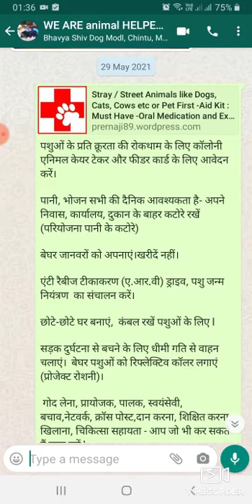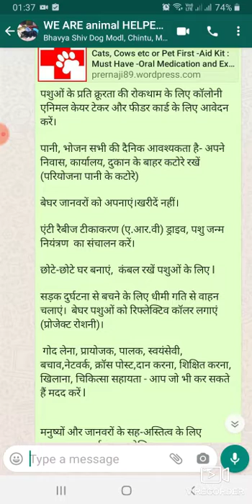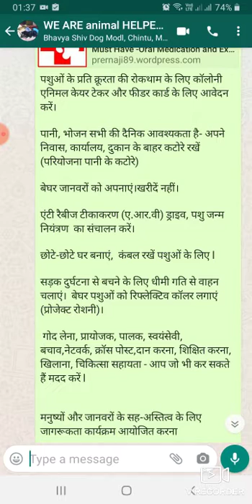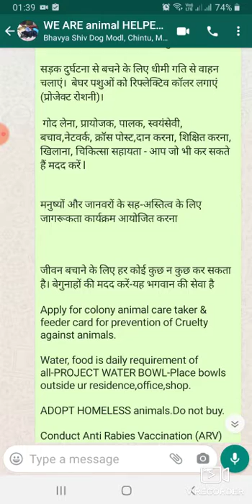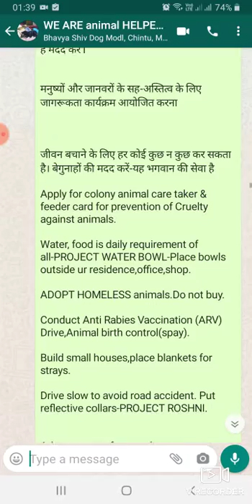छोटे-छोटे घर बनाएं,कंबल रखें पशुओं के लिए- give blankets, make small house for homeless animals